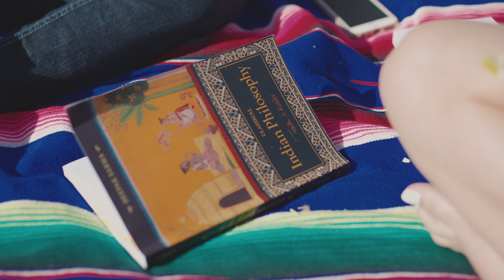Spring 2018 - Gettysburg College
Spring is one of the best times to visit Gettysburg College's campus.